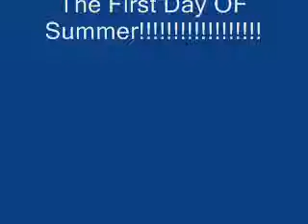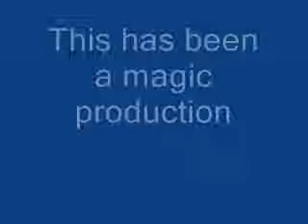clone test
This is for the first day of Summer and my new camera (i got it yesterday) I used blue screening